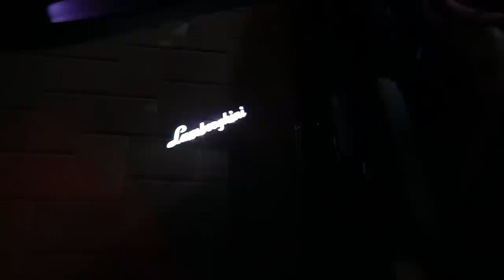Lamborghini Race VS Mclaren 570S & Taking Camari Home After A Long Summer!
Racing My Lamborghini VS My Mclaren 570S & Taking Camari Home After A Long Summer!

If You're Reading This I Pray You Have A Blessed  & So Cool Day!